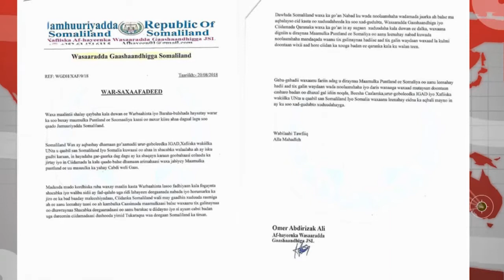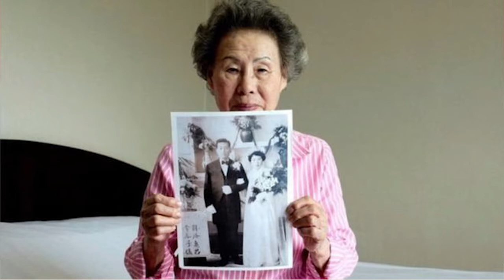DAAWO QODDOBADA WARARKA STARTV BY XAMSE JAMAC XUSEEN AWOOW